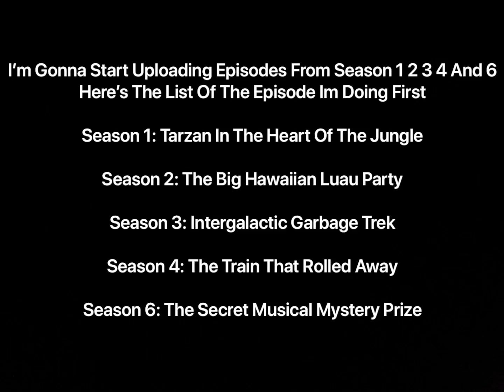Exciting News For Austin’s Classical Music Fans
Stay Tunes For Those Episodes